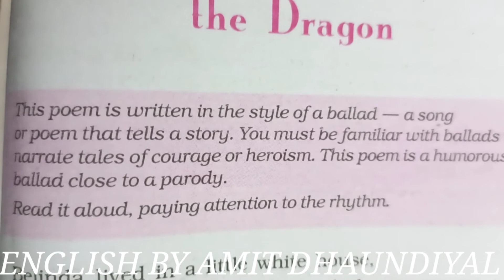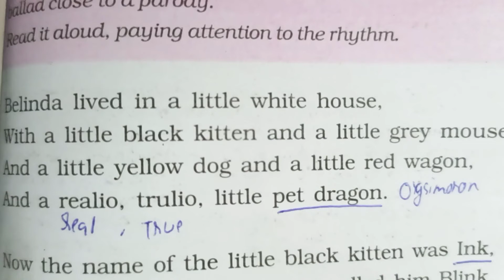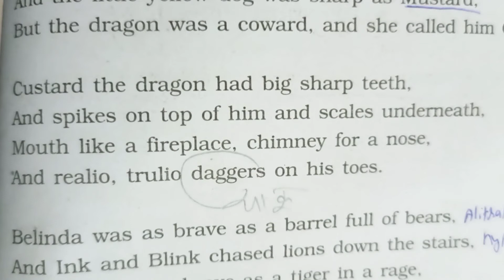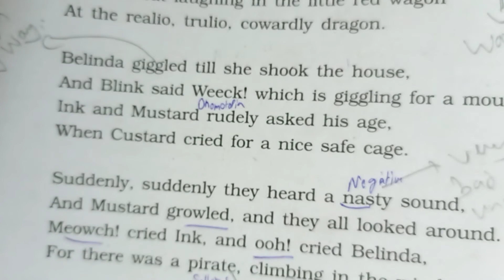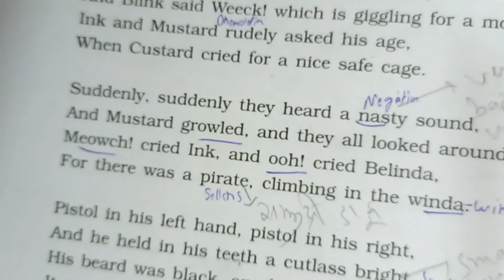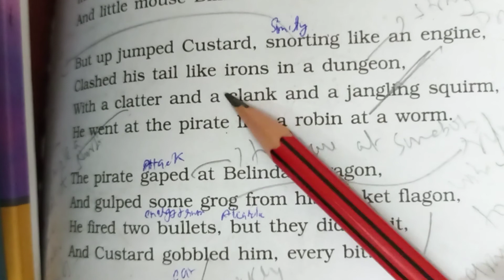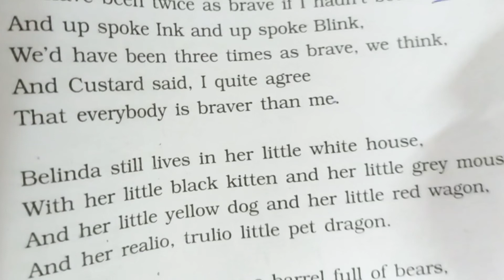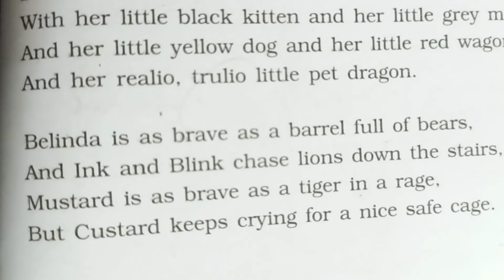The Tale of Custard the Dragon | first flight || class 10th | English